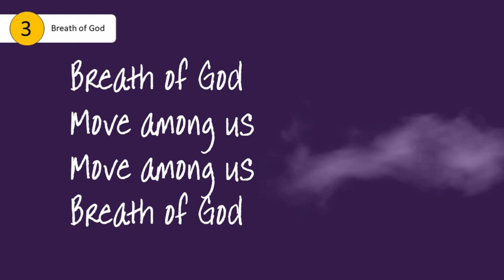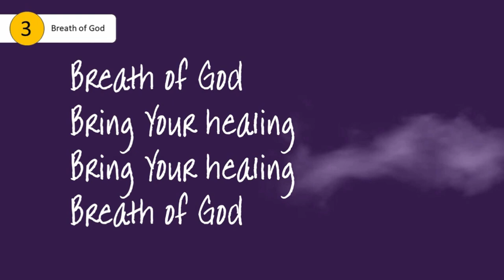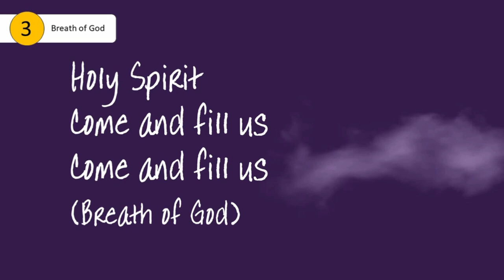Breath of God | Simon Rennie | Lockdown Praise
It was a Thursday morning in the York House of Prayer, during one of those wonderfully open two-hour sessions, that this song had its birth. Simple and deliberately repetitive. Find the space in these to let God place His breath within you afresh.

I say, 'Simple' - though not necessarily 'easy' in these busy days of constant demands and worries. so, STOP! Seek His face. Relax. Be honest. Be open. Be hungry.